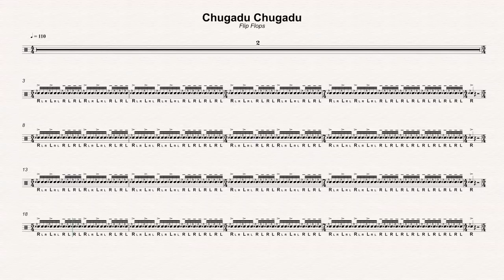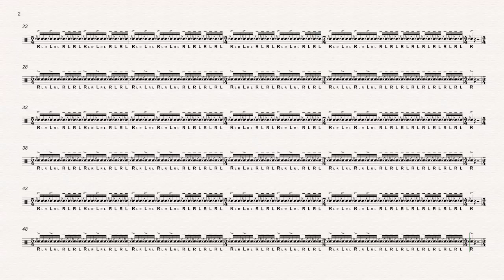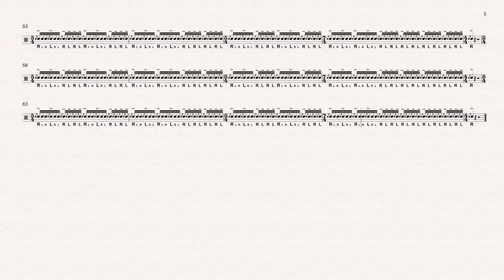110 Chugadu Chugadu Flip Flops